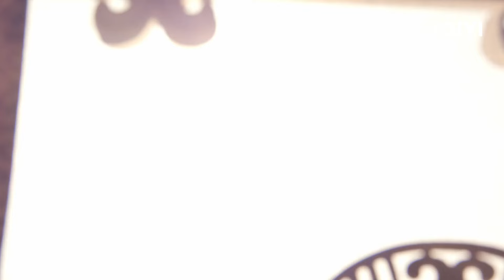หานหลิงซาเป็นโรคเหงาหลับ | เซียนกระบี่พิชิตมาร4 EP8 | iQIYI Thailand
ดูซีรีส์เซียนกระบี่พิชิตมาร4 พากย์ไทยครบทุกตอนที่

🗡️[พากย์ไทย] เซียนกระบี่พิชิตมาร 4 (Sword and Fairy 4)
[ซับไทย] เซียนกระบี่พิชิตมาร 4 (Sword and Fairy 4)
เรื่องย่อ: “ตำนานเซียนกระบี่ 4” ซีรีส์เทพเซียนย้อนยุคที่กำกับโดยหยางเสวียนและหวงเหย่ นำแสดงโดย จวีจิ้งอี ("ตำนานหยุนซี" "ตำนานเจียหนาน") เฉินเจ๋อหย่วน ("แก๊งม่วนป่วนเยาวราช 3") เหมาจื่อจวิ้น ("นายหญิง") เหมาเสี่ยวฮุ่ย ("ครั้งหนึ่งในวัยเยาว์") เฉินฉู่เหอ ("สามชาติสามภพ ลิขิตเหนือเขนย") และอีกมากมาย เรื่องราวเมื่อ 19 ปีก่อน สำนักฉงหัวใช้ตาข่ายดาบคู่ของวั่งซูและซีเหอเพื่อผูกมัดโลกปีศาจ ขโมยพลังวิญญาณจากมัน ทำให้เกิดสงครามระหว่างมนุษย์กับปีศาจ ทั้งสองฝ่ายบาดเจ็บล้มตายอย่างหนัก อวิ๋นเทียนชิง (รับบทโดย เฉินฉู่เหอ) ลูกศิษย์ของสำนักฉงหัวและซู่อวี้เนื่องจากความแตกต่างในหลักการบำเพ็ญเซียน จึงออกจากฉงหัวและมาที่ยอดเขาชิงหลวนเพื่อให้กำเนิดลูกชาย อวิ๋นเทียนเหอ (รับบทโดย เฉินเจ๋อหย่วน) ไม่นานซู่อวี้ก็เสียชีวิต อวิ๋นเทียนเหอที่ยังเยาว์วัยไม่รู้อดีตของพ่อแม่ตัวเอง อวิ๋นเทียนชิงผู้เป็นพ่อก็เสียชีวิตด้วยอาการป่วย เหลือเพียงเขาที่ต้องเติบโตบนภูเขาโดยลำพัง อวิ๋นเทียนเหอได้พบกับ หานหลิงซา (รับบทโดย จวีจิ้งอี) หญิงสาวที่บุกเข้าไปในสุสานพ่อแม่ และพวกเขาก็ลงจากภูเขาด้วยกันเพื่อค้นหาอดีตของพ่อแม่ เดินทางมาได้ครึ่งทางเขาก็รู้จักกับหญิงสาวอีกคน หลิ่วเมิ่งหลี (รับบทโดย เหมาเสี่ยวฮุ่ย) เพื่อที่จะเข้าใจอดีตของพ่อ อวิ๋นเทียนเหอ หานหลิงซาและหลิ่วเมิ่งหลี เข้าร่วมคำนับและฝากตัวเป็นศิษย์ของสำนักคุนซวีฉงหัว สำนักฉงหัวให้ มู่หรงจื่ออิง (รับบทโดย เหมาจื่อจวิ้น) ซึ่งอายุเท่ากันมาสอนพวกเขา ทั้งสี่คนกลายเป็นคู่หูกัน เนื่องด้วยภูมิหลังของเขาค่อย ๆ ถูกเผิดเผย ทำให้ทั้งสี่คนที่แต่เดิมรักใคร่กลมเกลียวกันต่างก็ตกอยู่ในความเจ็บปวดและความสับสนอย่างมาก ในท้ายที่สุด อวิ๋นเทียนเหอก็ร่วมมือกับเพื่อนสนิทและออกเดินทางบนถนนแห่งทางรอดที่ท้าทายและเปลี่ยนแปลงโชคชะตา ซีรีส์เรื่องนี้จะออกอากาศทาง iQIYI International (iQ.com)
นักแสดงนำ: จวีจิ้งอี, เฉินเจ๋อหย่วน

ซีรีส์ฮิต:
[พากย์ไทย] เล่ห์รักวังคุนหนิง(Story of Kunning Palace)
[พากย์ไทย] ข้ามภูผาหาญท้าลิขิตรัก (A Journey to Love)
[พากย์ไทย] ทางรัก ทางฝัน ของฉันและเธอ (Road Home)
[พากย์ไทย] กู้ภัยรัก นักดับเพลิง(Firework of My Heart)

[ซับไทย] ตำรวจหน้าใส หัวใจปู๊นปู๊น (Always on the Move)
[ซับไทย] สตรีกล้าท้าสงครามรัก (Fighting for love)
[ซับไทย] หัวหน้าฉันเป็นหมูน้อย (My Piggy Boss)